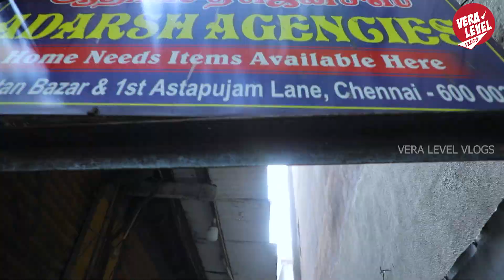Wholesale Smart Kitchen Gadgets | SMART HOME GADGETS | kitchen gadgets in tamil | Vera Level Vlogs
Adithya had a Kitchen Gadgets Tour at one of the Shop in Parrys.He explains the Gadgets in his own way.. Plz enjoy his innocent talk and encourage him.
Vera Level Vlogs - a one-stop place to know the go-go lifestyle, adventurous travel stories, insane shop visits, reviews, and more.